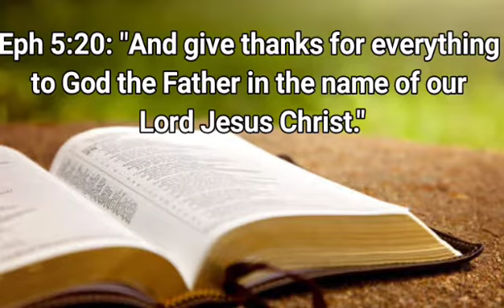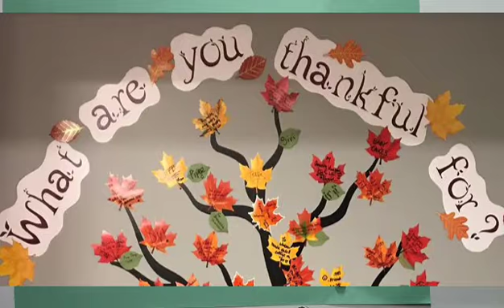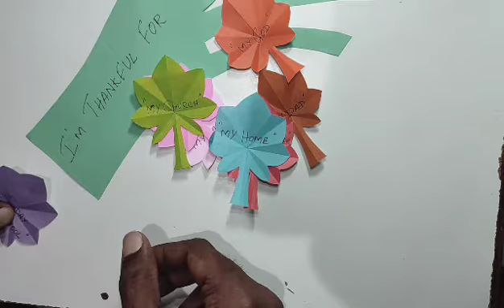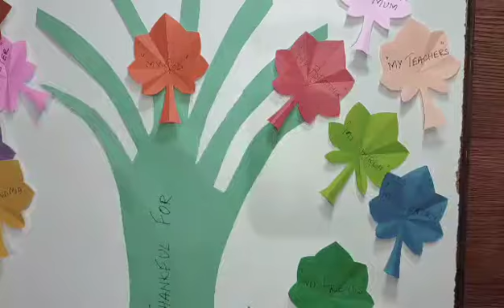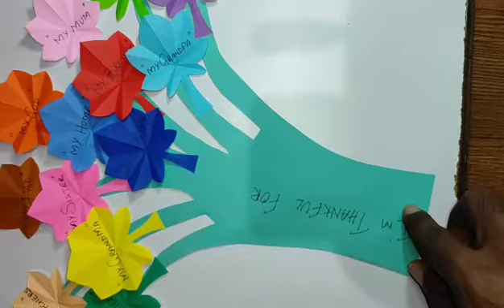Bible Lesson: Give Thanks ; நன்றி சொல்லு; Activity: THANKSGIVING TREE